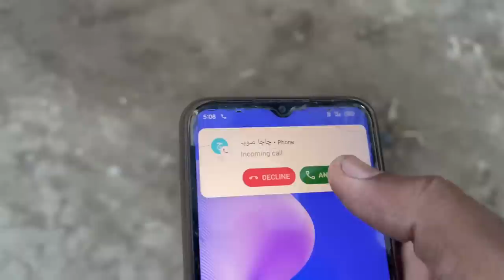Humara Pyaz |Onion 🧅 Kitne Nikla